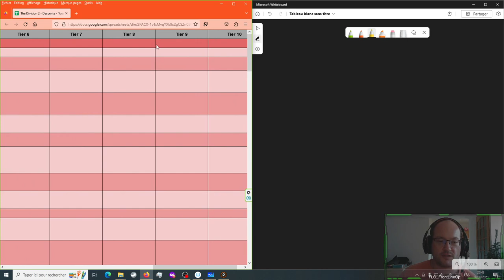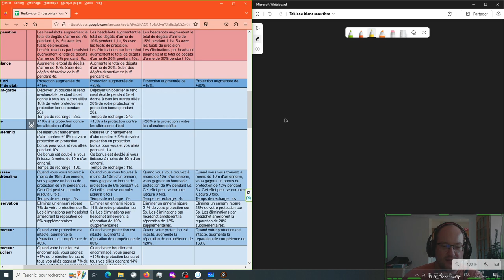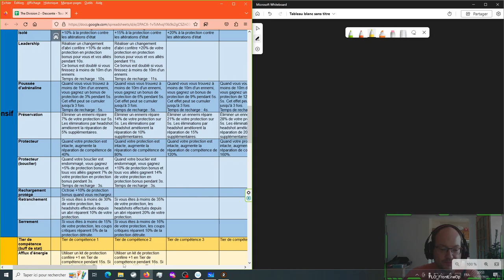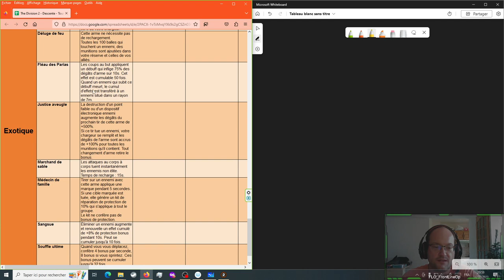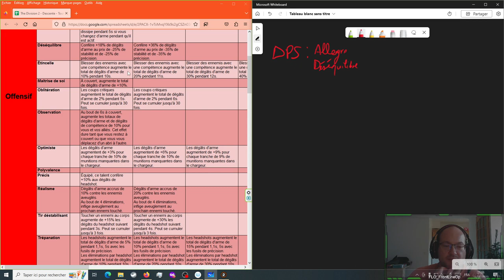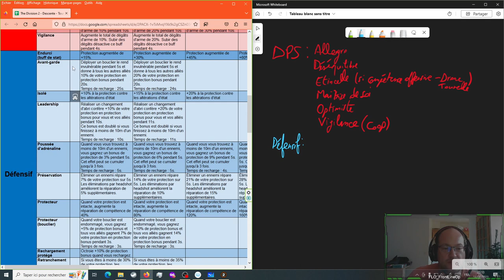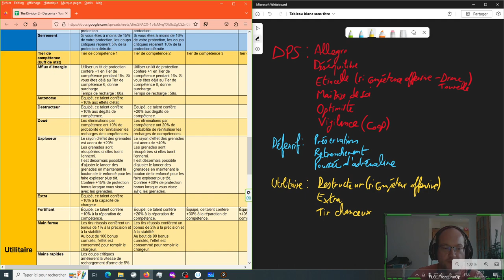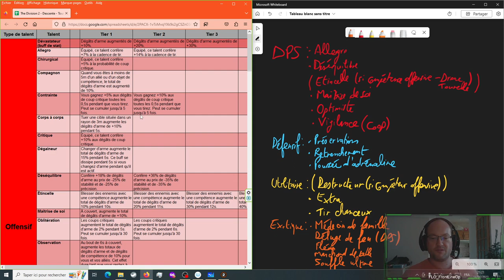THE DIVISION 2 : DESCENTE ► TOUS LES TALENTS DU MODE DESCENTE POUR BIEN MONTER SON BUILD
0:00 Introduction
0:22 C'est quoi, les "talents" ?
12:20 Comment obtenir un talent exotique ?
14:53 Comment booster les stats (dégâts, protection, compétence) de notre perso ?
15:32 Le cumul des talents / Acheter des emplacements de talents
16:52 Le tableau de tous les talents (voir LIEN en description de la vidéo)
17:34 Présentation des talents offensifs
23:00 Présentation des talents défensifs
29:22 Présentation des talents utilitaires
34:44 Présentation des talents exotiques
37:57 Les meilleurs talents (selon moi)
56:26 Conclusion